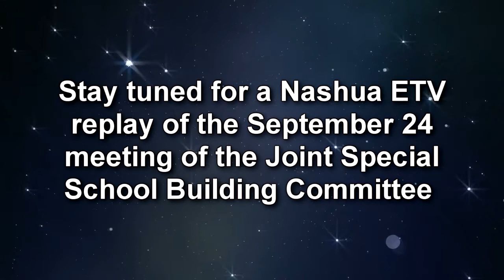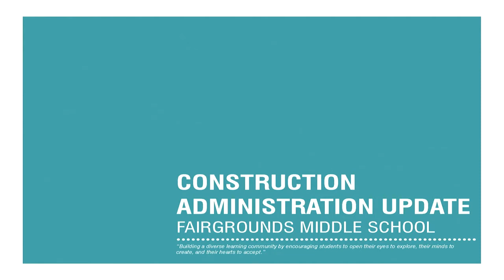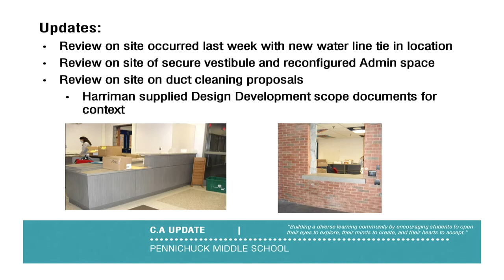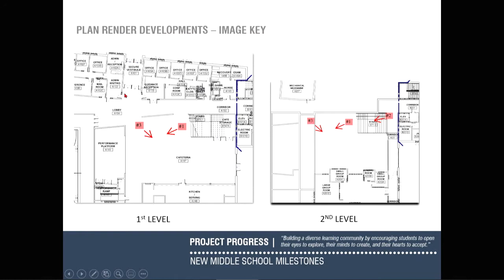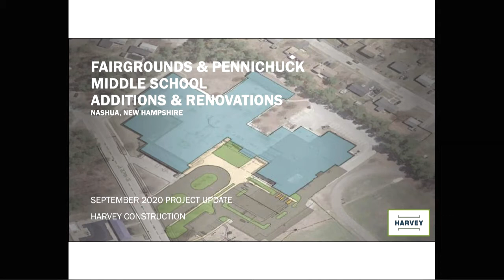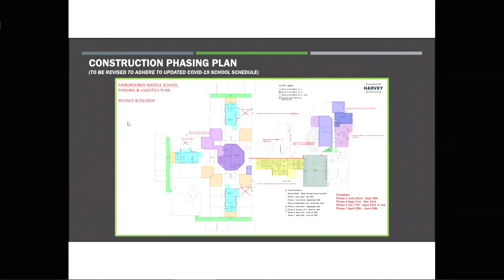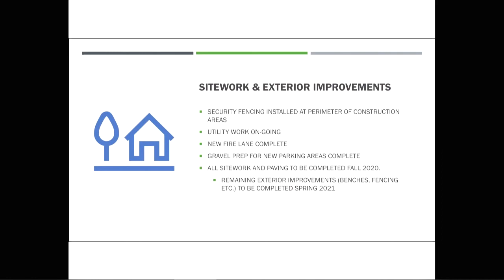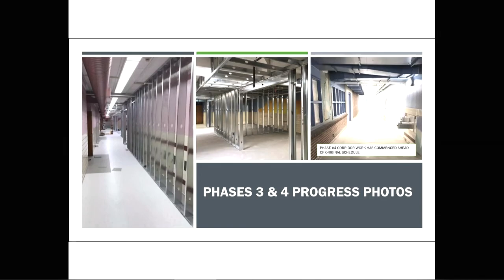Nashua Joint Special School Building Committee meeting 9/24/2020